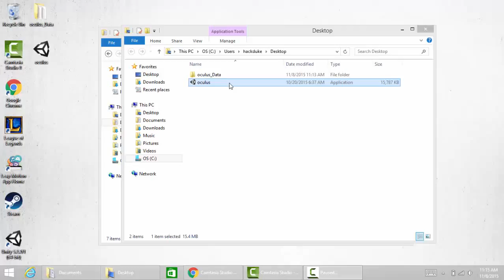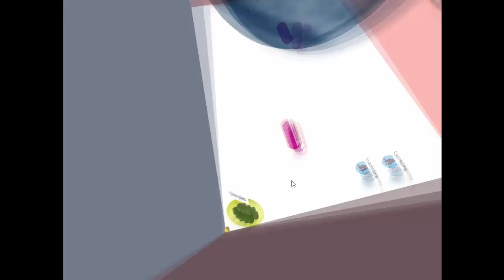HackDuke Submission Ami and Nick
made with Unity, Leap Motion, Oculus Rift, and Blender by Nicholas Rewkowski and Ami Zou for HackDuke